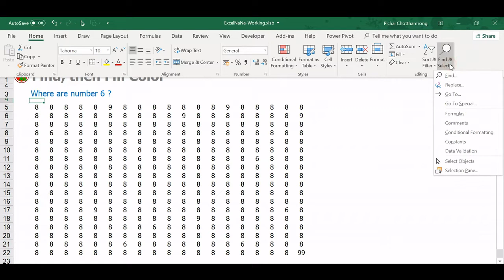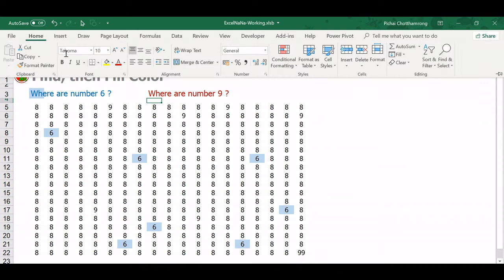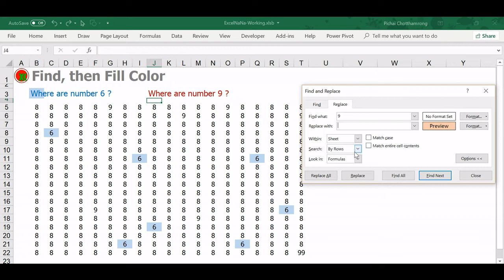Excel Tip: Find, then Fill Color | หาเจอแล้วเติมสี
Find and Replace with Fill Color (Format) Option